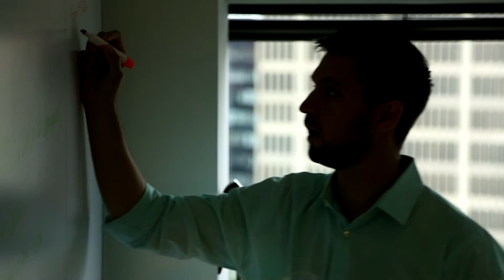BeautyMotive Turns to BlueSnap for a Payment Solution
BeautyMotive, a startup connecting beauty vloggers with leading brands, turns to BlueSnap for a scalable payment solution platform so that beauty YouTubers can get paid for YouTube views and doing what they enjoy.
BlueSnap helps startups (and businesses of all sizes) easily process online payments. Learn more about BlueSnap’s smarter international payment gateway: